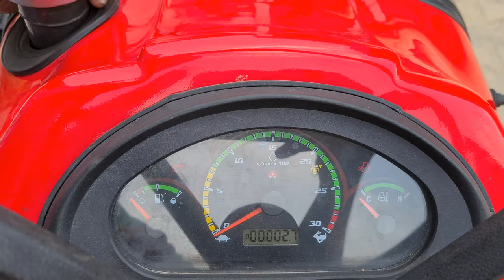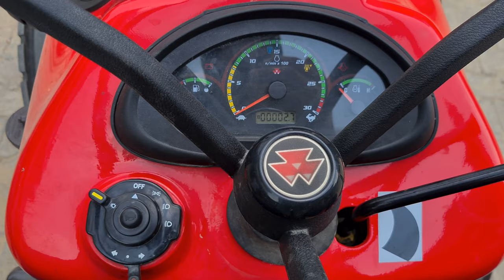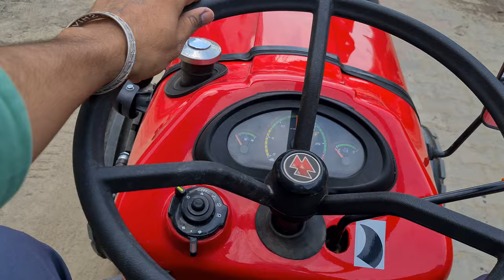Massey Ferguson 5118 New Launch Mini Tractor Price & Review 2021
Price Around 3 lac rs

HP Range 20 HP range
Engine182E15
Cylinders1
Cubic Capacity825
Fuel Injection Pump Inline
Clutch Type Single
diaphragm Transmission Type Sliding mesh
Number of Speeds 8 Forward + 2 Reverse